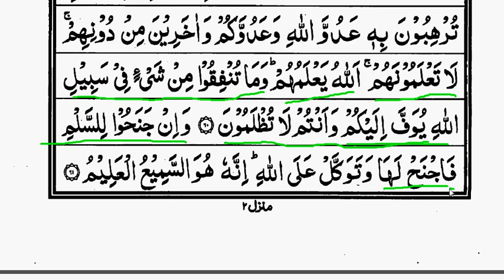Surah Anfal part 8